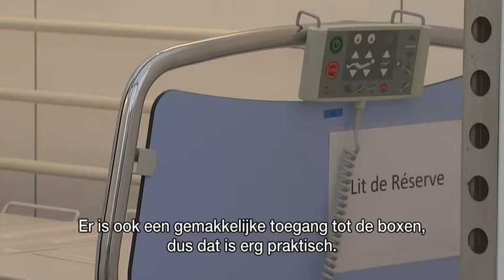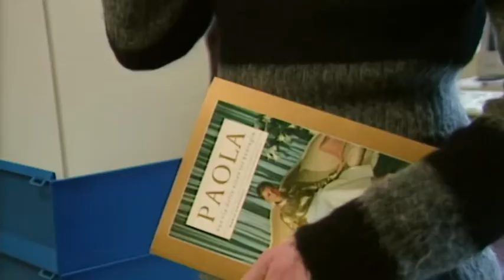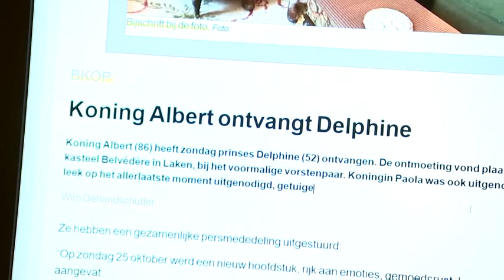VRT | Terzake - 27 oktober 2020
01:12 Vlaanderen verstrengt
16:27 België koploper besmettingen
27:37 Koninklijke verzoening?

Blussen als er brand is. Het is een metafoor die Vlaams minister-president Jan Jambon niet zo gauw meer in de mond zal nemen. Zijn Vlaamse regering buigt zich vanavond dan toch over strengere coronamaatregelen, in navolging van Brussel en Wallonië. Pieterjan De Smedt geeft een laatste stand van zaken. Ons land bekleedt de weinig benijdenswaardige eerste plek in de Europese ranglijst van het relatieve aantal coronabesmettingen. En dat vertaalt zich in een sterk stijgende druk op onze ziekenhuizen. Dirk Van Zundert trekt naar Verviers, waar ze in allerijl een noodhospitaal optrekken. Spoedarts Jan Stroobants van het UZ Antwerpen is onze studiogast. Delphine Boël, koningin Paola en koning Albert II samen gezellig rond het haardvuur. Het is nu al dé familiefoto van het jaar. Is dit nu een gemeend gebaar van vergeving en verzoening? Of toch vooral een geslaagde PR-stunt? Analyse door voormalig woordvoerder van koning Boudewijn Marc Van Craen en royaltywatcher Wim Dehandschutter (Het Nieuwsblad).